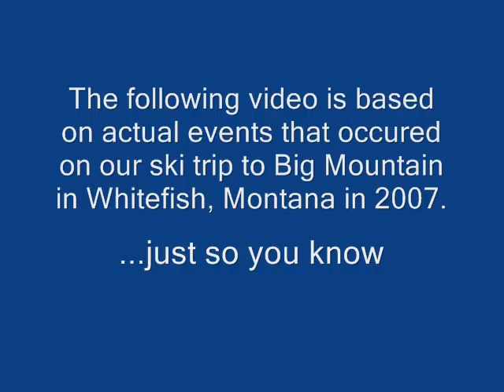Montana 2007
Five of us went skiing to Montana for 10 days...and we came back changed people.